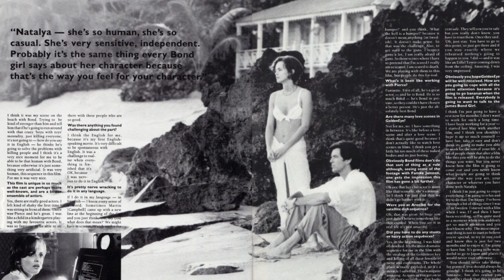Bikini Izabella James Bond 007 Museum Sweden Nybro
Bikini Izabella James Bond 007 Museum Sweden Nybro, purchased for charity for the Childhood Diabetes Foundation.